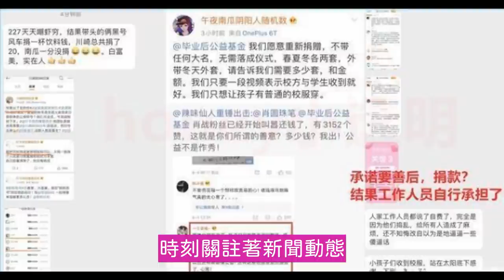【English CC subtitle】肖戰公益，走進蔚縣細節見人品，公益不應該成為用來排除異己的手段#肖戰#xiaozhan#xiaozhan news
最近肖戰公益受到了大家的關註，希望肖戰越來越好，肖戰的正能量新聞越來越多，喜歡我的新聞，歡迎關註我的頻道，轉發訂閱。
Recently, Xiao Zhan Charity has attracted everyone's attention. I hope Xiao Zhan is getting better and better. Xiao Zeng's positive energy news is getting more and more. I like my news.